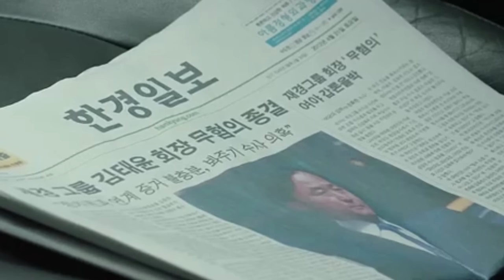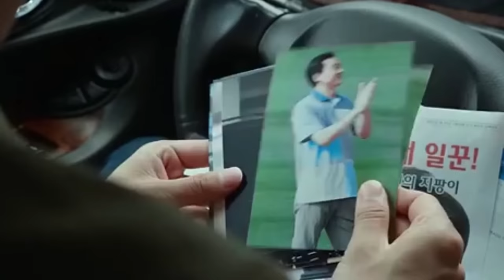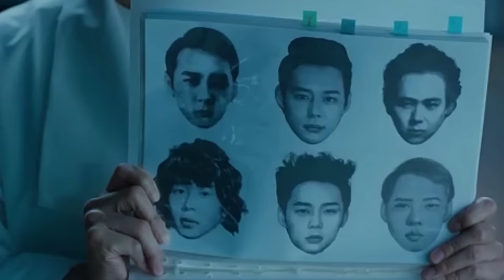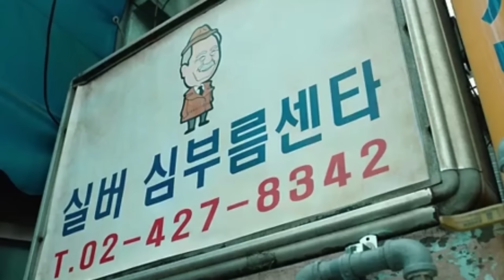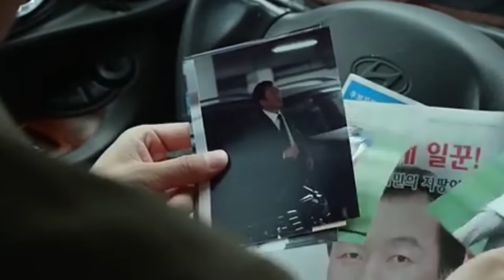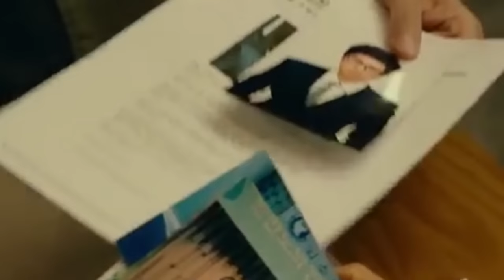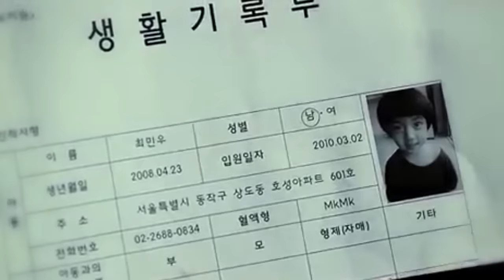Father decides to find his abducted son via Lucid dream. South Korean -Sci-fi Mystery Thriller Recap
Father decides to find his abducted son via Lucid dream. South Korean Movie -Sci-fi Mystery Thriller Movie Recap